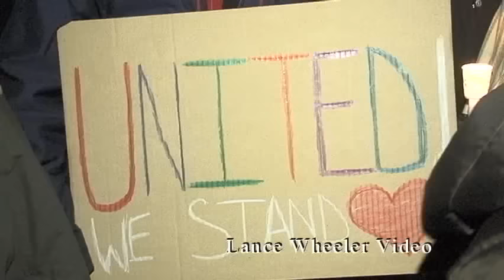Hudson Vigil Draws Hundreds- Lance Wheeler Video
A Vigil for Solidarity and Sanctuary: Safe Communities for All took take place in the parking lot of the Hudson Islamic Center, 35 North Third Street on Friday.  The vigil was organized by the Columbia County Sanctuary Movement.  Vigil of Solidarity  stands publicly, openly, and firmly with our Muslim neighbors, our immigrant neighbors, and all refugees everywhere.